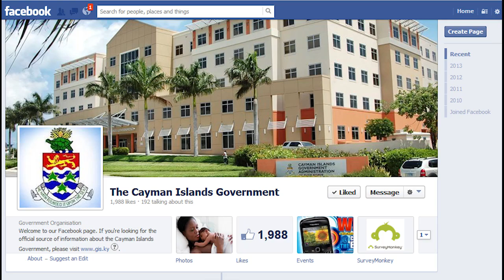CIGTV News Update 904 October 3 2016 YT